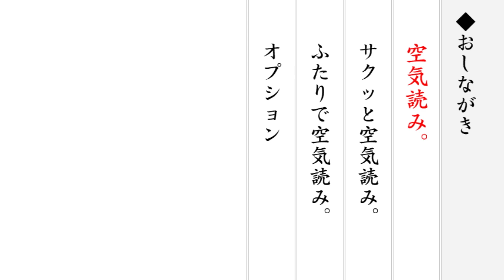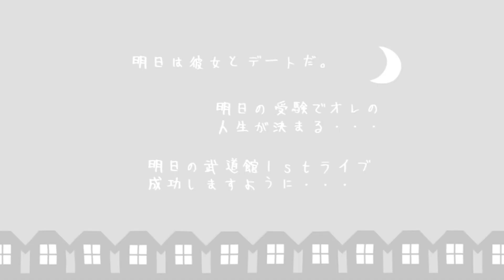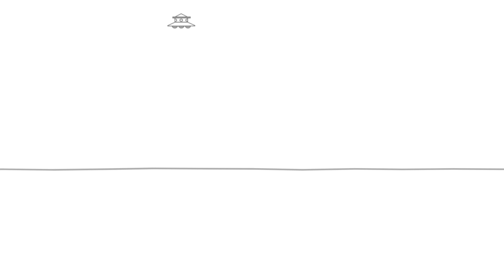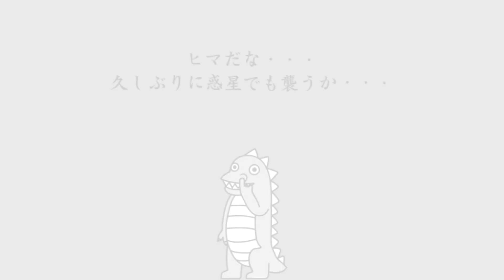押すなよ！！！！！絶対に押すなよ！！！！！！【空気読み。】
一生おもろい